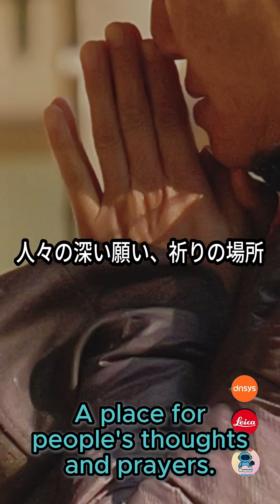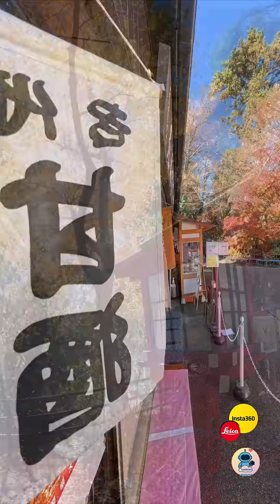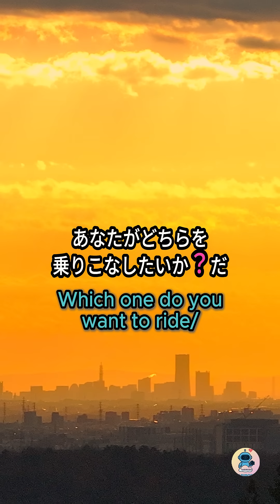ガチンコ対決🔥人工知能Exoskeletonが世界一登山者数と霊気満山の高尾山決戦⚔️ 新たな評価にあなたの意見は？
ガチンコ対決🔥人工知能Exoskeletonが世界一登山者数の高尾山決戦⚔️　新たな評価にあなたの意見は？コメント欄にドシドシ記入してね！

今回、使用したAI.Exoskeltonは
Dnsys X1
Hypershell X pro
次回の高尾山ではDnsys Z1 も投入！

今回、高尾山で使用したExoskeletonは下記でレンタルサービス(12/11時点🚧中)